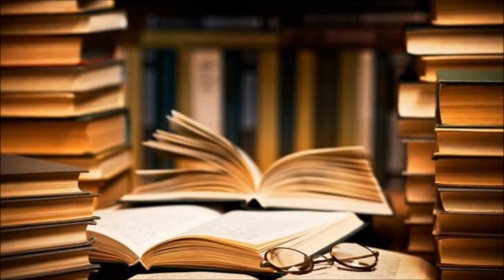"Galip Çağ ile Ustaların Çağ'ı" Bölüm 65 (13.Baba B.): Aliya İzzetbegoviç - Doğu Batı Arasında İslam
"Galip Çağ ile Ustaların Çağ'ı" yeni bölümüyle karşınızda !

Türk ve Dünya Edebiyatını derinden etkilemiş kalem ehlilerinin yani bizim deyimimize "Ustaları" ve ölümsüz eserlerini konuşmaya çalıştığımız programımızın 65. bölümünde yani 13. Baba Bölümünde konseptimiz de daha önce yaptığımız düzenleme gereği Us dünyamızı etkilemiş önemli düşünürler hakkında konuşmaya çalışacağız.

Bu gayeyle 20. yüzyılın sonlarında Avrupa'nın doğusunda savaşlara, mezalimlere ve soykırımlara karşı en temiz şekliyle direnip var olma mücadelesi veren Boşnak halkına liderlik yaparak devletini ve milletini yok olmanın eşiğinden kurtaran devlet ve düşünce adamı "Aliya İzzetbegoviç" ve "Doğu Batı Arasında İslam" adlı ölümsüz eseri hakkında konuşmaya çalıştık.

"Galip Çağ ile Ustaların Çağ'ı" Bölüm 65 (13. Baba Bölüm): Aliya İzzetbegoviç - Doğu Batı Arasında İslam" sizlerle...